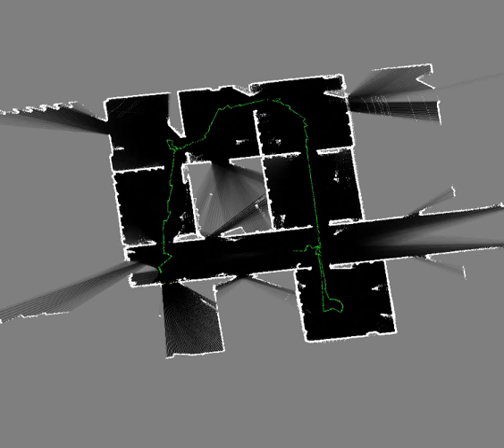Online SLAM in WISM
A short example of a SLAM map produced in Wireless Indoor Situation Modelling (WISM) project. The algorithm is based on:

Jari Saarinen, Janne Paanajärvi and Pekka Forsman, "Best-first branch and bound search method for map based localization,"  in Proc. IEEE/RJS International Conference on Intelligent Robots and Systems, San Francisco, Sep 25-30, 2011, San Francisco: 2011, pp. 59-64.